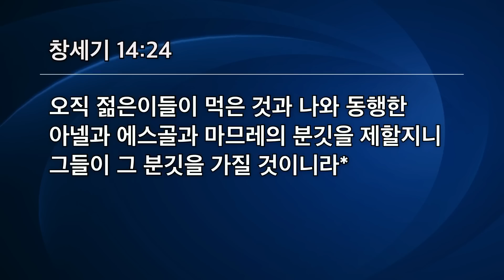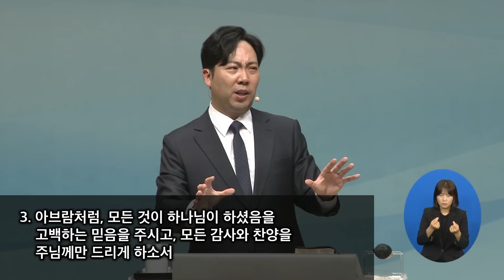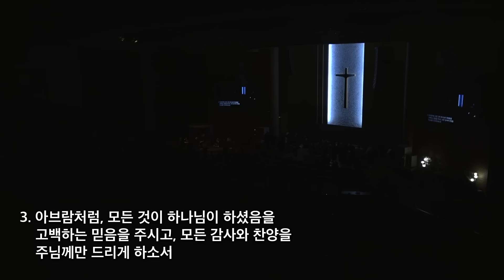[선한목자교회] 금요성령집회 2022년 10월 07일 | 이미 약속이 성취되고 있음을 믿으십니까? - 김다위 목사 [창세기 14:1-24]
[아브라함, 신실하신 하나님과의 동행 06] - 이미 약속이 성취되고 있음을 믿으십니까? - 김다위 목사 [창세기 14:1-24]